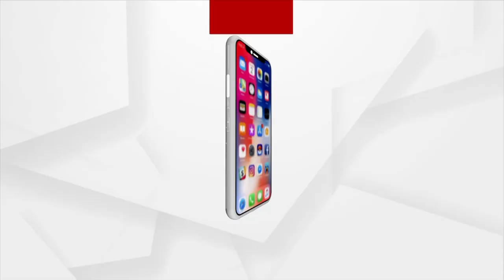Curfew Time Further Relaxed In Sambalpur